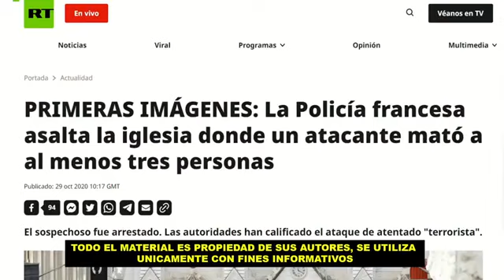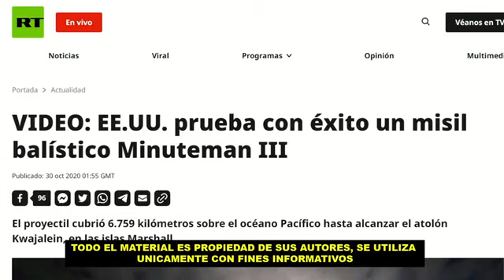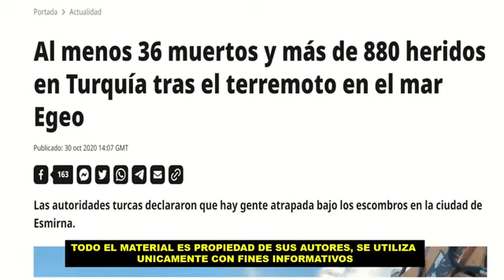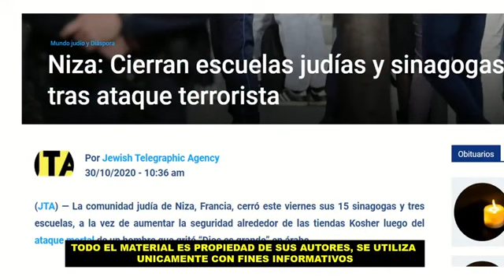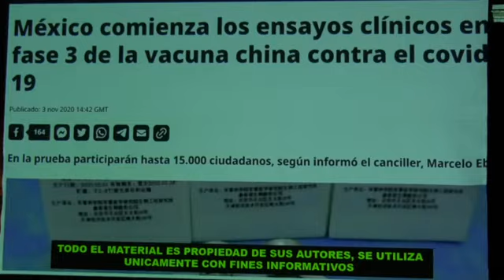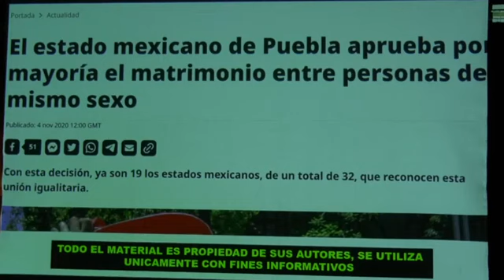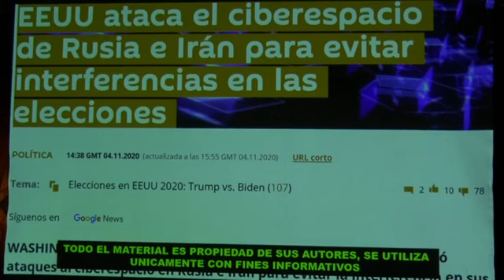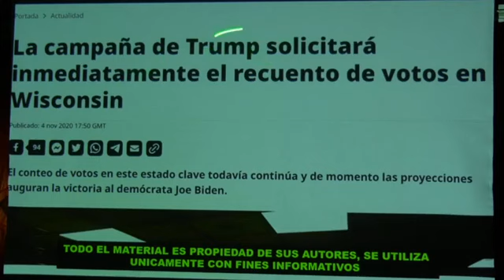🔴RECTA FINAL 25 LO QUE DETIENE AL ANTICRIST - Javier Palacios Celorio ¡URGENTE!!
RECTA FINAL 25  LO QUE DETIENE AL ANTICRISTO por el Roeh Dr  Javier Palacios Celorio ¡URGENTE!!
LA APOSTACIA ES CONTAGIOSA Y PRODUCE MUERTE